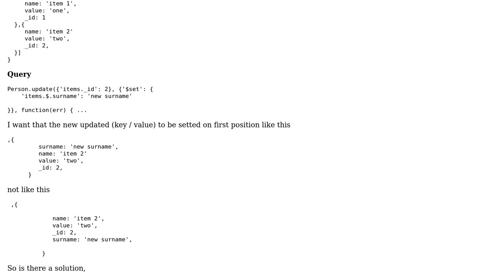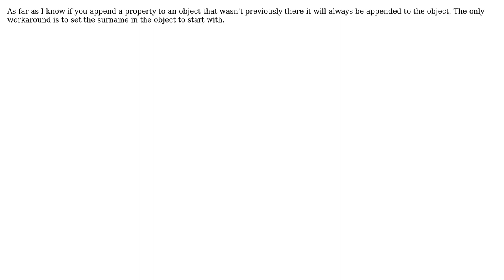How to set updated object in first position - Mongo DB?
With thanks & praise to God, and with thanks to the many people who have made this project possible! | Content (except music & images) licensed under CC BY-SA | Music | Images & others | With thanks to user user2285831 user Robin van Breukelen and the Stack Exchange Network Trademarks are property of their respective owners. You are responsible for your own actions.